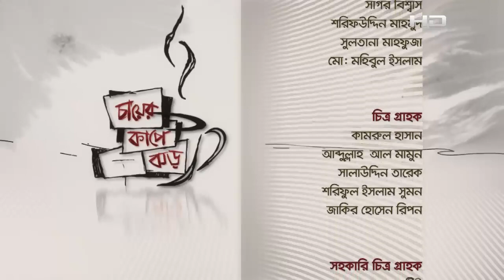CHAYER CUP E JHOR EP 78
TV Show
Chayer Cup-e Jhor is a show that portrays the true voice of people. These ignored people talk about how they feel about politics, the right and wrong doing of our political leader. They talk about corruption, crime and everything that affects them.